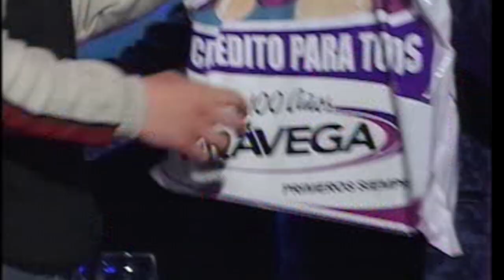EL IMBATIBLE JUNIORS AIRE 10-10-2010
Pocos juegos le gustaron tanto al publico y a la propia Susana Giménez como “El imbatible”, un original entretenimiento de preguntas y respuestas con la clave de que ante cada acierto la conductora lanza su palabra clave: “Correcto”.